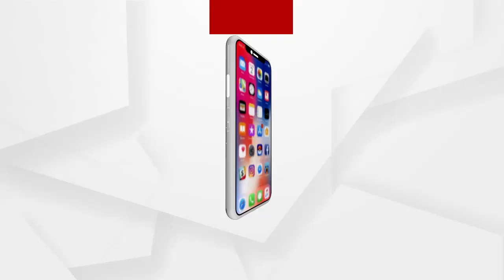ପୁଣି ବଜ୍ରକାପ୍ତା ଉଦ୍ଧାର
ପୁଣି ବଜ୍ରକାପ୍ତା ଉଦ୍ଧାର...ବ୍ୟବସାୟ କରିବାକୁ ଯାଉଥିବା ବେଳେ ଯୁବକ ଗିରଫ,ବଜ୍ରକାପ୍ତା ଜବତ କଲା ଏସଟିଏଫ...କଟକ ବଡମ୍ବା ଅଞ୍ଚଳରେ ଚଢାଉ କରି ସ୍ୱତନ୍ତ୍ର ଟିମ ବଜ୍ରକାପ୍ତା ଜବତ...